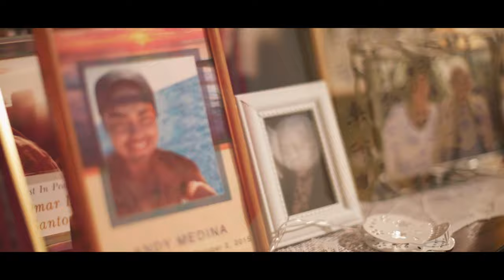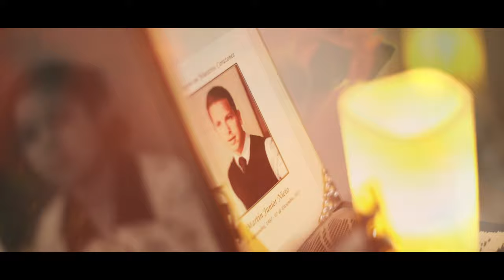R. Loya - AUTOMATIC ( WHERE THE SWALLOWS GO ) (ft. Zenaloa, Bobby Lungs & Crystal The Indigo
Trapistrano presents: R. Loya - AUTOMATIC ( WHERE THE SWALLOWS GO ) (ft. Zenaloa, Bobby Lungs & Crystal The Indigo) Produced by: Dan Diggable & @Omixedit Video Edit by: EndlessFrames